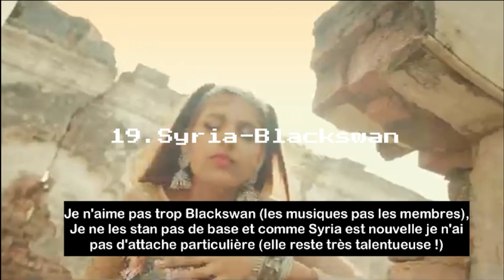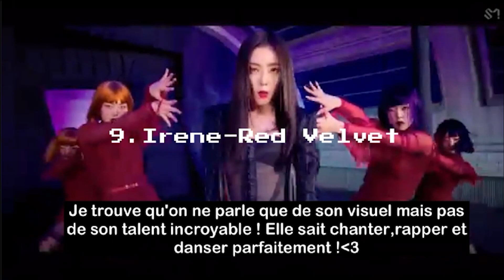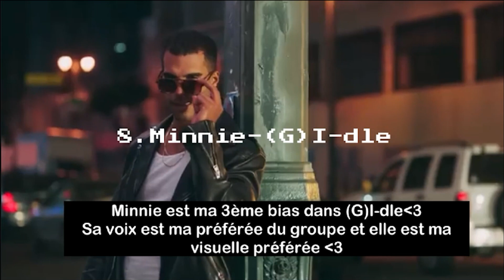ღkpop collabღJe CLASSE les 19 BIAS de @rosie_blink25 avec EXPLICATIONS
Actuellement : 1578 abonnés
💜// Facts 💜
🧡Prénom : Anna🧡
💚Chanson intro : I am de Ive💚
💙J'écoute aussi de la V-pop/J-pop/T-pop et C-pop 💙
🤍Musiques que j'écoute en dehors de la pop asiatiques : pop américaine,Grand corps malade (déso j'aime pas la musique française), Elvis Presley et ABBA
💞J'ADORE les dramas (coréens,thailandais,vietnamiens,chinois et japonais)
💗Mes ult groupes
 : BTS,Blackpink,Loona,Mamamoo,Twice,Itzy,Dreamcatcher,Red Velvet,Stray kids,(G)-idle?Ateez,TXT,Stayc,WJSN,Gfriend 💗
❣Bias : Jimin,Jisoo,Chuu,Wheein,Jihyo,Lia,Siyeon,Joy,Hyunjin,Yuqi,San,Soobin,J,Seola et Yuju❣
💕Autres groupes j'adore : 💕

💙Mes solistes préférés : Taeyeon,Bewhy,Sunmi,Jessi,Somi,IU,HyunA,Taemin,Baekhyun,Kai et Chungha 💙

kpop k pop k-pop music opinions k pop shorts girls planet 999 girlsplanet999 produce48 produce101 gp999 korean chinese japanese mnet ranking debut debuts popular talent rapping singing dancing choreography 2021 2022 summer singer rapper dancer gg girl group cute girl crush yg jyp sm hybe pledis girl groups boy groups soloist best worst entertainment pick opinion vixxo seulgiology ajanae ajanaevis bubbly blunt bubblyblunt NoodlesMiyeon Redevlevetsus yubincults heroineblink winterosie clc cherry bullet summer jpop cpop gg girls